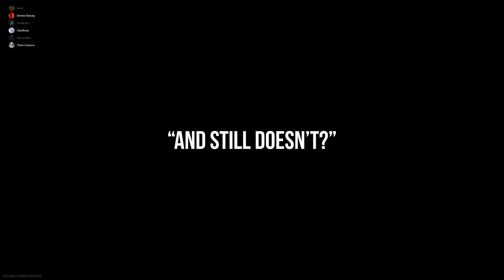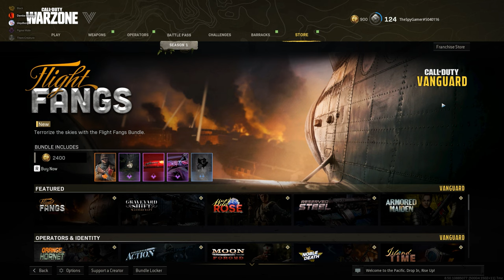BEN SHAPIRO AS ROB THOMAS AS SPIDER-MAN | Warzone Highlights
"CAN YOU TOUCH ME? I'M BENT."

Recorded October 13th, 2021 - March 24th, 2022.

Dance Time! from the Pajama Sam: No Need to Hide When It's Dark Outside OST
Bent by Matchbox 20
Unwell by Matchbox 20
Submarine Rule (Princess Mariners) from the Bomberman Online OST